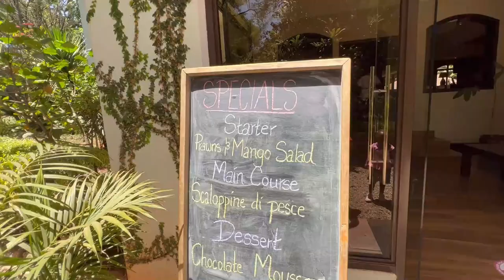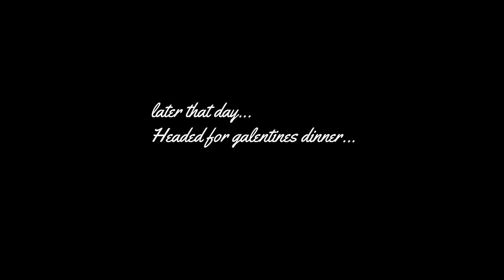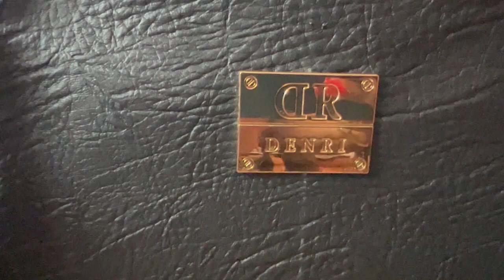FEBRUARY VLOG | Beach days | Valentines | Galentine's dinner | School days | Weekend away & more...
Eli Lev | Move As You Do